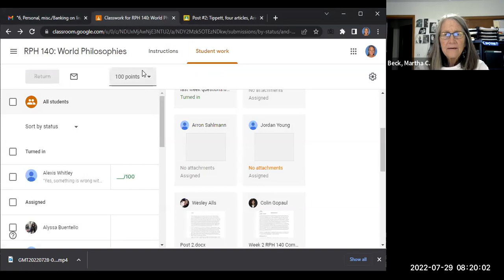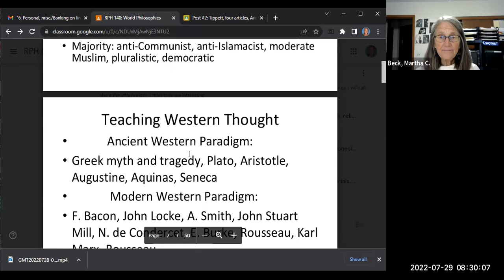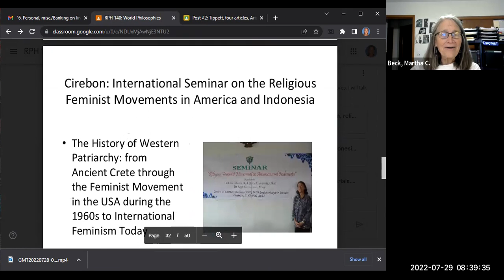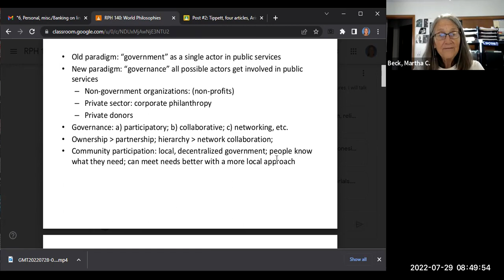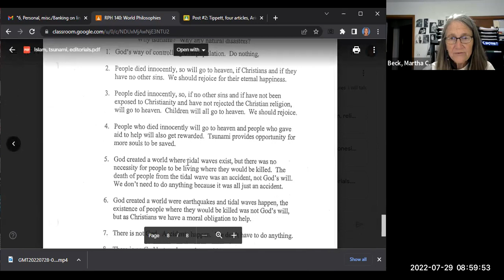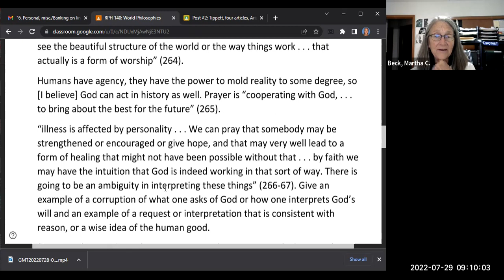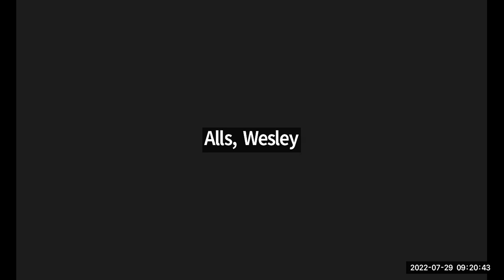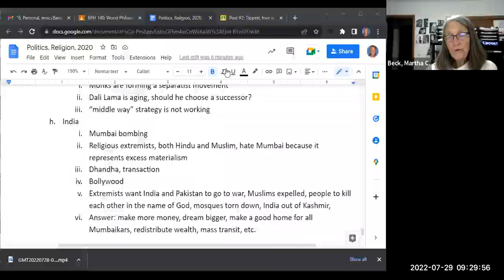World Philosophies Class #21 in class, Indonesia, quantum physics and religion, Einstein's religion